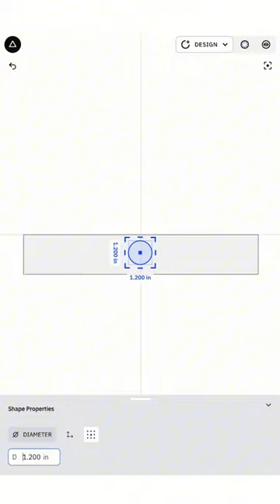Designing the perfect winerack in ShaperStudio 🍷